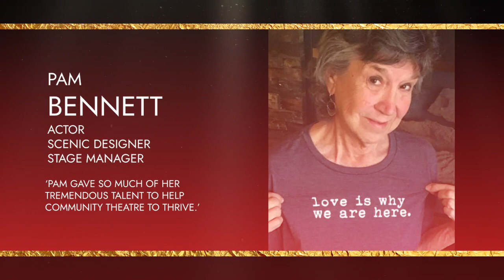2022 Henry Awards In Memoriam video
Here is the video that was played as part of the 2022 Henry Awards at the Arvada Center in tribute to those from the Colorado theater community who have passed away in the past two years. The video was produced by John Moore of the Denver Actors Fund with support from Ray Bailey TV. The music this year was performed live: Rajdulari Landell singing "Gone Too Soon" with accompaniment by Jerry McCauley II. Here is the list of those honored:

• ROGER AMES
• CHARLIE AMMEN
• KEN BENDA
• PAM BENNETT
• HARVY BLANKS
• MATTHEW BODEN
• BUDDY BUTLER
• TIM CAMPBELL
• JANET CHAMBERLAIN
• J. JOE CRAFT
• HARRIET HUNTER FORD
• SUZANNE FOUNTAIN
• CATHIE CAGNON
• GENE GeBAUER
• JOHN GRATKINS
• GRAY GRETHER
• RONALD R. HAMILTON
• STEVE HARRINGTON
• CRICKET HOLT
• TJ HUTER
• LYNN KELLY
• BJ KNAPP
• STEVE LEUTHAUSER
• GARY LEWIS
• RON MARRIOTT
• STEVEN MILES
• JOHN MORIARTY
• MARY JO MUELLER
• BEV NEWCOMB-MADDEN
• ANN PADILLA
• LYLE RAPER
• JEANNE RASMUSSEN
• BETTY ROSS
• LUCY ROUCIS
• GREG SALLEE
• SALLY SANDOE
• DAYMOND CAYLO SCHWEER
• RYAN SERGENT
• TODD SIMMONDS
• ROGER SIMON
• L. DARBY SMITH
• SALLY STEELE-METZGAR
• GEORGANNE SUGDEN
• PAT SWITZER
• JOE TENNESSEN
• EARLIE THOMAS
• DEBORAH KAY 'BRIE' TIMMS
• TONY TRUMBLE
• EVELYN TUCKER
• ARCHIE VILLEDA
• LESTER WARD
• BILL WHEELER
• CRAIG WILLIAMSON
• BERYL WORLAND
• LEONARD WORLAND